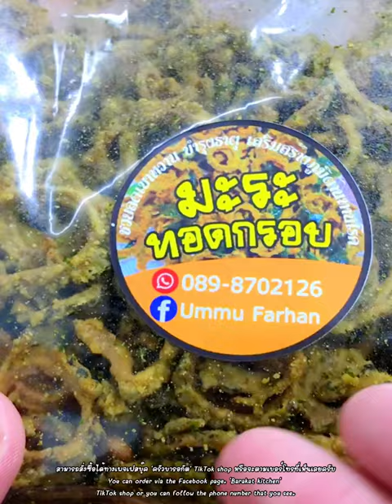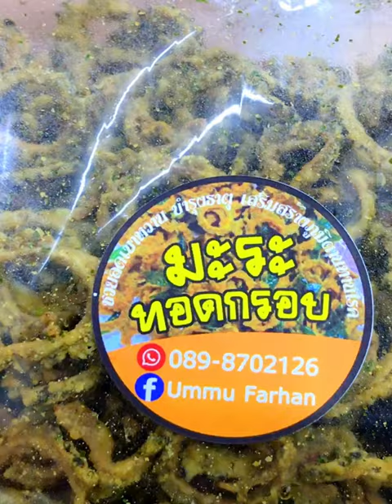แจกสูตร”ยำทะเลมะระทอดกรอบ”อร่อยแซ่บมากๆ